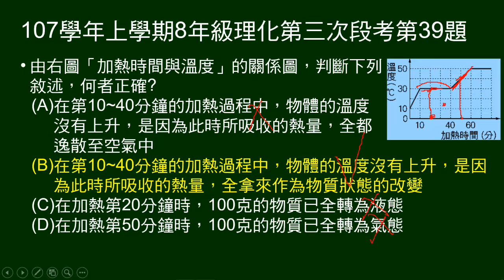107學年上8年級理化三段第39題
38～40題題組
給某物質「加熱時間與溫度」的關係圖（由固態到沸騰）
39題由圖中判斷敘述何者正確。